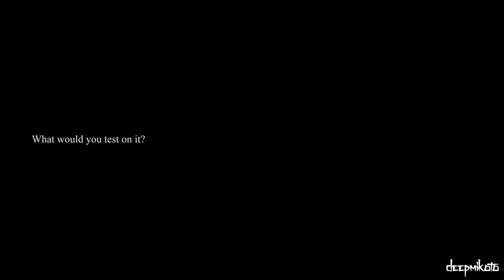ASUS VivoStick TS10 Unboxing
Santa brought me this beauty and i thought it's about time for my first unboxing video. I know it's not much to look at so feel free to give me some recommendations :)